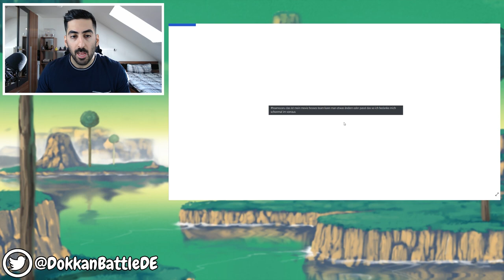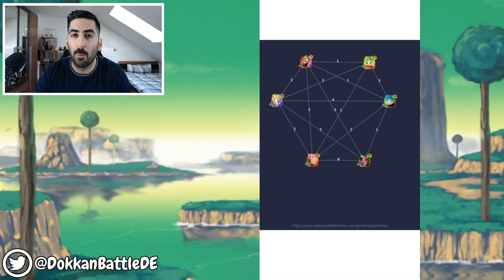ICH BEWERTE EURE DOKKAN TEAMS #46 - HONORABLE MENTIONS ALS NEUES OZARU-WORT! DBZ Dokkan Battle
- Mi: spontan
- Do: frei
- Fr: frei
- Sa: spontan
- So: frei